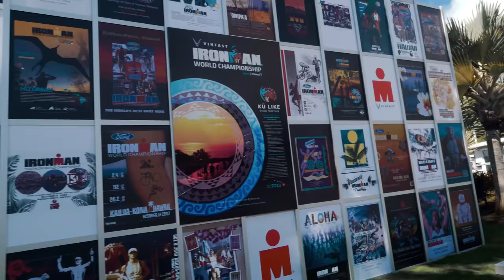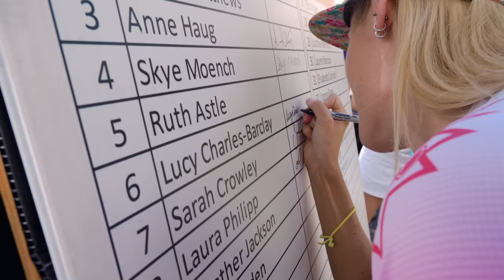World Championship Training | Kona Week 2 | Lucy Charles-Barclay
The countdown to race day is on! Follow Lucy in her final preparations and see how she adapts her training to taper for a world championship event...